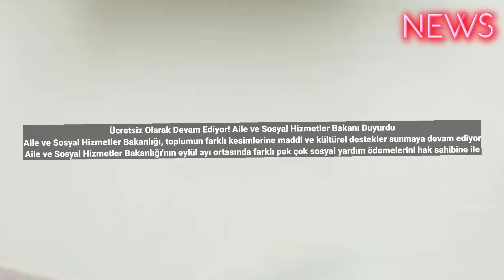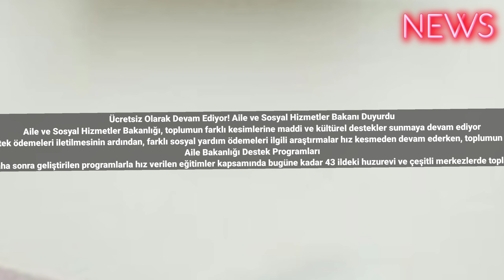Ücretsiz Olarak Devam Ediyor! Aile ve Sosyal Hizmetler Bakanı Duyurdu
Aile ve Sosyal Hizmetler Bakanlığı, toplumun farklı kesimlerine maddi ve kültürel destekler sunmaya devam ediyor
Aile ve Sosyal Hizmetler Bakanlığı'nın eylül ayı ortasında farklı pek çok sosyal yardım ödemelerini hak sahibine iletmesi beklenirken, engelli ve yaşlı aylığı ödemeleri eylül ayında zamlı olarak verildi. Söz konusu destek ödemeleri iletilmesinin ardından, farklı sosyal yardım ödemeleri ilgili araştırmalar hız kesmeden devam ederken, toplumun farklı kesimlerine sağlanan desteklere dair bilgi verildi. Bu kapsamda, Aile ve Sosyal Hizmetler Bakanı Mahinur Özdemir Göktaş huzurevlerinde hizmet alan 1923 yaşlıya dijital okuryazarlık eğitimi verildiğini söyledi.
Aile Bakanlığı Destek Programları
Dar gelirli ailelere yönelik çeşitli sosyal yardım ödemeleri sağlanırken, Aile ve Sosyal Hizmetler Bakanlığı farklı sosyal yardım programları da geliştiriyor. Bu kapsamda, 1923 yaşlıya dijital okuryazarlık eğitimi verilirken, desteğin detaylarına dair bilgi veren Bakan Göktaş “Yaşlı bireylerin dijital ve finansal okuryazarlık yetkinliklerine yönelik hazırlanan eğitim programımız ilk olarak pilot il seçilen İstanbul’daki 5 huzurevinde 2021 yılında başladı. Daha sonra geliştirilen programlarla hız verilen eğitimler kapsamında bugüne kadar 43 ildeki huzurevi ve çeşitli merkezlerde toplam 1.923 yaşlımıza Dijital ve Finansal Okuryazarlık Eğitimi verildi. Yaşlı bireylerin ihtiyaç duyacağı teknolojik yaklaşımları tanımaları, öğrenmeleri ve kullanmaları amacıyla Bakanlığımıza bağlı huzurevlerinden hizmet alan yaşlılarımıza yönelik dijital okuryazarlık eğitimlerine devam edeceğiz. Kuruluşlarımızdan hizmet alan yaşlılarımızın gönüllü olarak katıldığı ücretsiz eğitimleri diğer illerimizde de yaygınlaştırarak sürdürmeyi hedefliyoruz” dedi. #2023